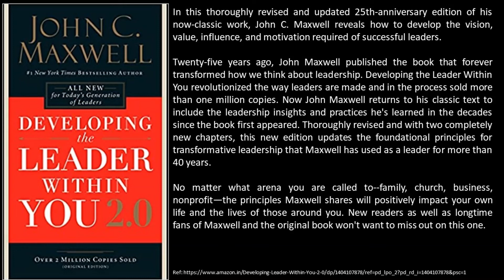Developing the Leader Within You 2.0 by John C. Maxwell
In this thoroughly revised and updated 25th-anniversary edition of his now-classic work, John C. Maxwell reveals how to develop the vision, value,influence, and motivation required of successful leaders.

Twenty-five years ago, John Maxwell published the book that forever transformed how we think about leadership. Developing the Leader Within You revolutionized the way leaders are made and in the process sold more than one million copies. Now John Maxwell returns to his classic text to include the leadership insights and practices he's learned in the decades since the book first appeared. Thoroughly revised and with two completely new chapters, this new edition updates the foundational principles for transformative leadership that Maxwell has used as a leader for more than 40 years.

No matter what arena you are called to--family, church, business, nonprofit—the principles Maxwell shares will positively impact your own life and the lives of those around you. New readers as well as longtime fans of Maxwell and the original book won't want to miss out on this one.